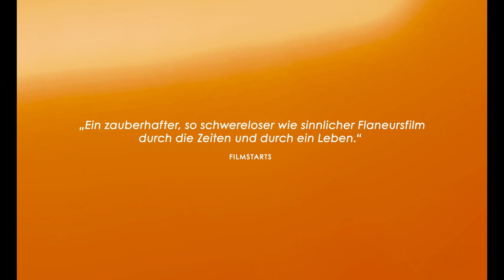DIE ZEIT, DIE WIR TEILEN - TRAILER (dt.)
Alle Infos: zeit-teilen-film.de
Die Pariser Verlegerin Joan Verra (Isabelle Huppert) trifft nach Jahrzehnten ihre erste große Liebe wieder. Aufgewühlt verlässt sie Paris und zieht sich in ihr Landhaus zurück. Dort beginnt sie, ihr Leben Revue passieren zu lassen. Joans Erinnerungen verdichten sich mehr und mehr zu einer emotionalen Reise, bei der Wunsch und Wirklichkeit verschwimmen. Doch sie ist nicht allein: Es begleiten sie der exzentrische Schriftsteller Tim Ardenne (Lars Eidinger), der als einzige Konstante fest an ihrer Seite zu stehen scheint, und ihr Sohn Nathan (Swann Arlaud), den sie allein großzog.

Der Film mit dem Originaltitel A PROPOS DE JOAN feierte seine Weltpremiere auf der 72. Berlinale. Und damit genau dort, wo die großartige Isabelle Huppert mit dem Goldenen Bären für ihr Lebenswerk ausgezeichnet wurde. In ihrem neuen Film verkörpert sie Joan Verra in ihrer Paraderolle als selbstbewusste, aber unnahbare Frau. Lars Eidinger spielt mit seinem Image als Schauspieler, der sein Leben zu einer einzigen Kunst-Performance macht und glänzt als unverbesserlich stur Verliebter.